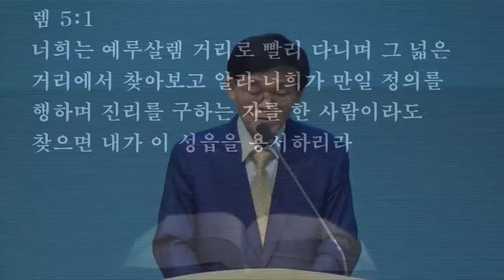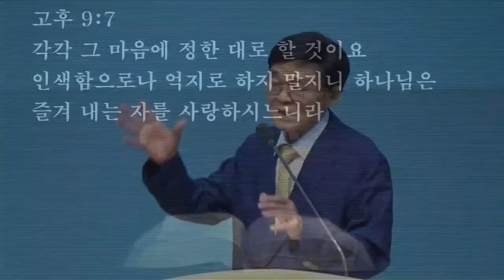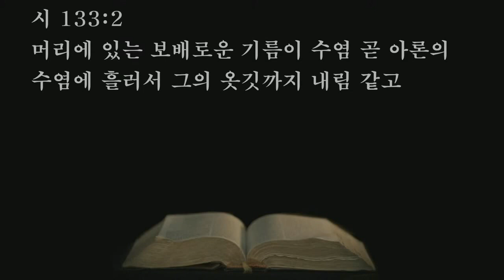2023.03.24. 기도응답은 사랑의 열매 (기도회/박영우담임목사)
본문: 요한일서3장13~23절
제목: 기도응답은 사랑의 열매
설교: 박영우담임목사

     1) 농협 영문명 : NONGHYUP
     2) 지점 영문명 : KUMHO WOONCHUN
     3) 지점 영문명 주소 : 131, Woonchun ro, Seo-gu, Gwangju, South of Korea
     4) 농협 SWIFT CODE : NACFKRSE
     5) 수취인 계좌번호 : 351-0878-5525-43
     6) 수취인 영문성명 : Gwangju antioch gyohoe

     1부: 오전 8시 30분
     2부: 오전 11시 00분

1. 민족 복음화와 복음통일되게 하소서
2. 예배가운데 성령의 임재와 불이 임하여 모든 성도들이 십자가 군병되게 하소서
3. 제2의 종교개혁이 이뤄지게 하소서
4. 전세계에 100만교회를 세우게 하소서

[네이버 지도]
서울특별시 용산구 한강로3가 40-484

1층GS24 옆 계단 이용
[네이버 지도]